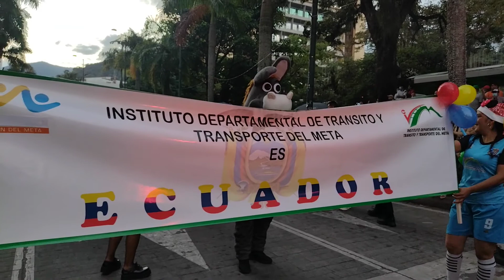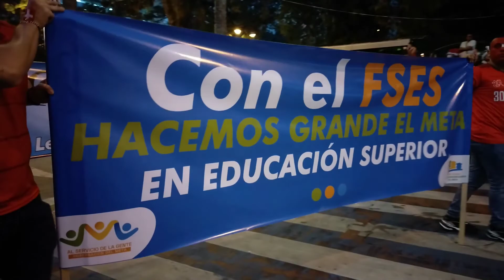Gran Parada Navideña Villavicencio 2021 ║ El comercio lo reactivamos entre todos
EL META: ¡Un sueño en navidad! Llega diciembre y con este mes se catapultan las ventas en el comercio de cualquier ciudad, y Villavicencio, capital del Departamento del Meta, no es la excepción.
Propios y visitantes buscan los mejores obsequios para sus familias, la ropa y el calzado de moda para estrenar debidamente en estos importantes días, y esperan que los negocios estén surtidos debidamente para encontrar todo lo que buscan en sus correrías navideñas.
El gobierno departamental impulsó la estrategia para impulsar el comercio y la economía del centro de Villavicencio, tanto del sector formal como del informal, a través de  la Gran Parada Navideña, y a la vez dar el punto de inicio a la temporada de fin de año donde se espera dar vida al sector comercial de la ciudad de Villavicencio, tan golpeado por las crisis derivadas del flagelo de la pandemia mundial del virus chino.
Aspira el ex alcalde de la ciudad y actual gobernador del Departamento del Meta, Dr Juan Guillermo Zuluaga Cardona, que con esta actividad la gente se sienta motivada a realizar sus compras decembrinas y a contagiarse de la alegría de estas importantes fechas de fin de año.